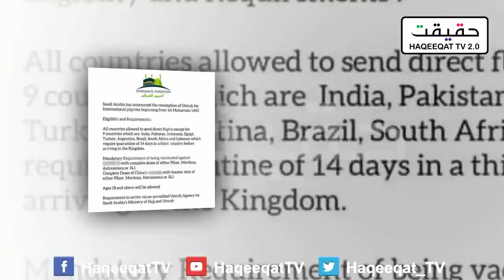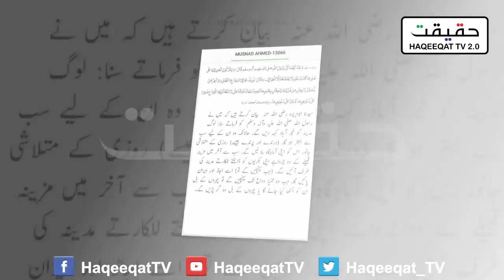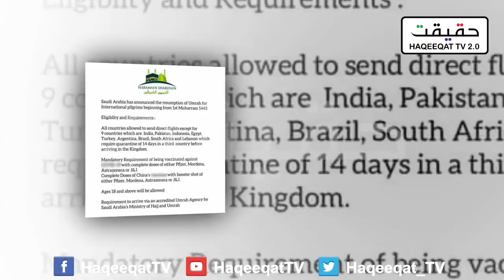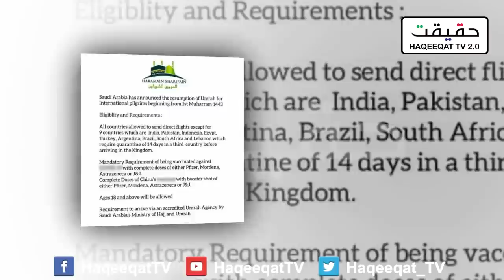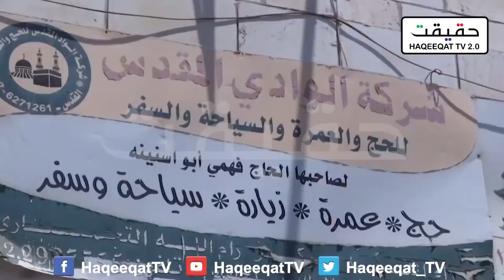A New Tough Umrah Policy 2021 For Pakistan and Others by Saudi Arabia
Saudi Arabia is giving the new Policy for Umrah 2021 including Pakistan and all over the world. Pakistan and 9 other countries will come from a third country and then may perform the Umrah in 2021.